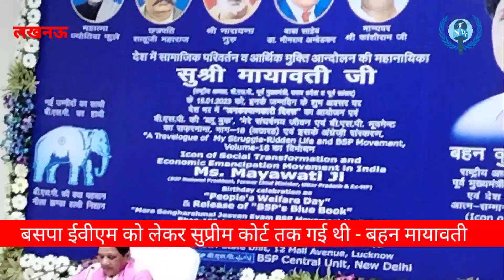BSP Supremo Mayawati Raised Questions On EVM Attack On BJP SP Congress On 67th Birthday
*National Watch UP Politics News Lucknow
BSP Supremo Mayawati Raised Questions On EVM Attack On BJP SP Congress On Her 67th Birthday*
BahujanSamajParty supremo Mayawati is celebrating her 67th birthday on 15 January. During this, while holding a press conference at the BSPheadquarters, BSPsupremo Mayawati fiercely targeted the Bharatiya Janata Party, Samajwadi Party and Congress and raised questions on EVM.
He said whenever the ballot was held, BSP won. If the slips of EVMmachines are mixed then all the truth will come out. We did what we could. Also told the ElectionCommission. Why don't they conduct elections on ballot paper?" He said, “It is necessary to remind the people of the minority community of the country, Ambedkar used to say that we have to stand on our own feet. Brotherhood has to be maintained. The key of power will have to be taken in our hands.”Pasmanda is Muslim first and then Pasmanda is a society. It is not going to be misled by the BJP. Targeting the BJPgovernment, BSP supremo Mayawati said, “Abominable politics is being done in UP under the guise of law and order. The investigating agency is also being misused. Describing the InvestorSummit in UP as a hoax, he said that UP is not going to benefit from this.
Mayawati, BSPchief said, “Our people did not get their rights because of casteist people. All parties, be it Congress, BJP or SP, have not been honest towards reservation. The SP government did not allow SCSTreservation in promotion and tore the papers in Parliament. SC-ST were given their rights in the BSP government itself. He said, “People from the marginalized sections will definitely have to bring the BSP to power. Only then can you get the benefit of the laws given by Baba Saheb. These people can live life with their self-respect. If they do this then it will be the most important gift for me on my birthday, other than that I don't want anything more from them. During this, the BSP chief said that BSP is not a party of Seths. It does not work on the money power of the Seths. This is a party dedicated to the people. We will take it forward by winning the elections on the strength of SCSTOBC and brotherhood alliance of Muslim society.
During this, BSP supremo Mayawati said that the book written by me is in Hindi and English about the struggle and movement of my life, in which my struggles are mentioned. I release it today.
67वें जन्मदिन पर बसपा सुप्रीमो मायावती ने ईवीएम पर सवाल खड़े किए हैं
बहुजनसमाजपार्टी (Bahujan Samaj Party) की सुप्रीमो मायावती (Mayawati) आज 15जनवरी को अपना 67वां जन्मदिन मना रही हैं। इस दौरान बसपा मुख्यालय पर बसपा सुप्रीमो मायावती ने प्रेस वार्ता करते हुए भारतीयजनतापार्टी, समाजवादीपार्टी और कांग्रेस पर जमकर निशाने साधा और ईवीएम पर सवाल खड़े किए है।
उन्होंने कहा जब भी बैलट रहा बीएसपी जीती। ईवीएम मशीन की पर्चियां मिला लें तो सब सच सामने आ जाएगा। हम जो कर सकते थे हमने किया। चुनावआयोग से भी कहा। क्यों नहीं बैलट पेपर पर चुनाव करवाते आते हैं?” उन्होंने कहा, “देश के अल्पसंख्यक समाज के लोगों को याद दिलाना जरूरी है, अंबेडकर कहते थे हम लोगों को अपने खुद के पैरो पर खड़ा होना है। भाईचारा बनाकर रखना होगा. सत्ता की चाभी अपने हाथों में लेनी होगी.”पसमांदा पहले मुस्लिम है बाद में पसमांदा समाज है। यह भाजपा के बहकावे में नहीं आने वाला. बसपा सुप्रीमो मायावती ने भाजपा सरकार पर निशाना साधते हुए कहा कि, “यूपी में कानून व्यवस्था की आड़ में घिनौनी राजनीति की जा रही है. जांच एजेंसी का भी गलत उपयोग किया जा रहा है। यूपीमेंइन्वेस्टरसमिट को धोखा बताते हुए कहा कि इससे यूपी को कोई फायदा नहीं होने वाला है।
मायावती, बसपाप्रमुख ने कहा, “जातिवादी लोगों के चलते हमारे लोगों को हक नहीं मिला। आरक्षण के प्रति सभी दल फिर चाहे वह कांग्रेस, बीजेपी या सपा हो, कोई ईमानदार नहीं रही है। सपा सरकार ने एससीएसटी का पदोन्नति में आरक्षण नहीं होने दिया और संसद में पर्चा फाड़ दिया था। बीएसपीसरकार में ही एससी-एसटी को उनका हक दिया गया। उन्होंने कहा, “उपेक्षित वर्ग के लोगों को बसपा को सत्ता में जरूर लाना होगा. तभी बाबासाहब के दिए हुए कानूनों का लाभ मिल सकता है. यह लोग अपने आत्म-सम्मान के साथ जिंदगी जी सकते हैं.अगर यह ऐसा करते हैं तो यह मेरे लिए जन्मदिन पर सबसे अहम तोहफा होगा, इससे ज्यादा मुझे उनसे ज्यादा कुछ नहीं चाहिए। इस दौरान बसपा प्रमुख ने कहा कि बसपा सेठों की पार्टी नहीं है. यह सेठों के धन-बल पर काम नहीं करती है. ये लोगों को समर्पित पार्टी है. एससीएसटीओबीसी और मुस्लिम समाज के भाईचारे के गठजोड़ के बल पर चुनाव जीतकर हम इसे आगे बढ़ाएंगे.
इस दौरान बसपासुप्रीमोमायावती ने कहा कि मेरी लिखी पुस्तक मेरे जीवन के संघर्ष और मूवमेंट को लेकर हिंदी और अंग्रेजी में है, जिसमे मेरे संघर्षों का जिक्र है. मैं आज उसका विमोचन करती हूं।